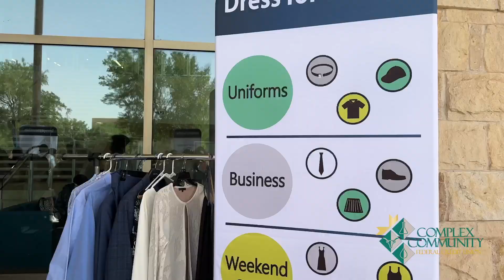CCFCU at UTPB: Financial Reality Fair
CCFCU visits UTPB to teach students the reality of finances in college.